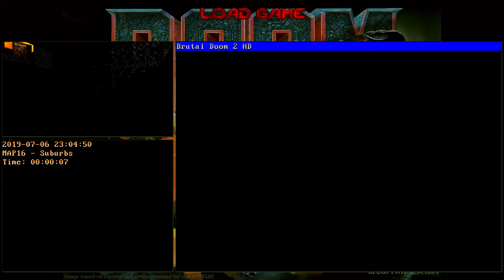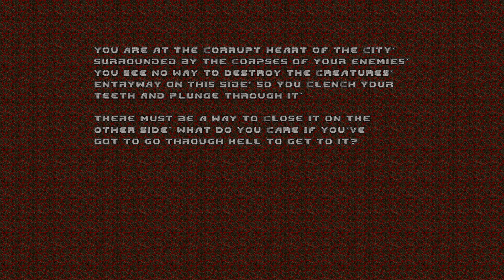Brutal Doom 2 HD Part 18 (Map16)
Finally getting round to Brutal Doom 2 HD! Anyone that wish to play Doom with these mods please check the description!

- (DOOM HD weapons and objects - jdrake)

- (Doom 2 Remix Mashup of Ashley Carr, Sycraft,Kristian Risvik and Sonic Clang/Thumpmonk - Piter432)

- (Playstation Doom sounds for Brutal Doom - Graubner)

- (High Res Main Menu's, Endings and Texts - Blackmore1014)